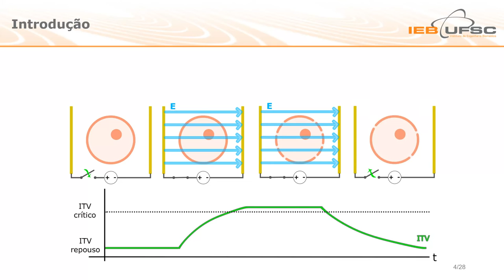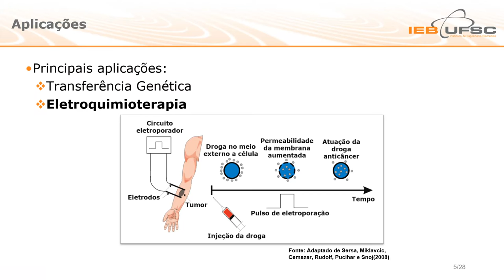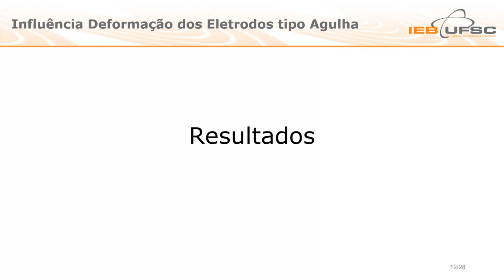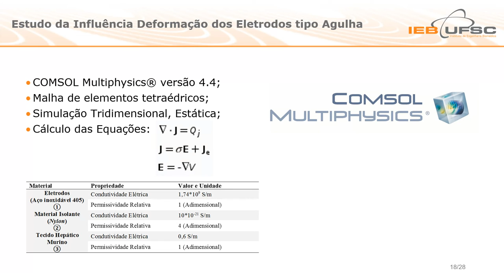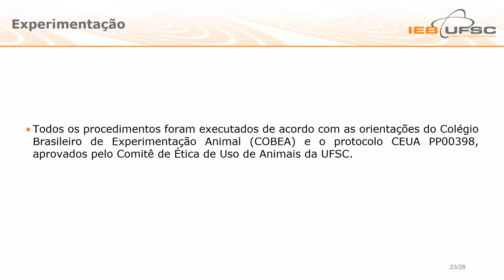Guilherme Brasil Pintarelli (26º SIC UFSC)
Nome do bolsista: Guilherme Brasil Pintarelli
Nome do orientador: Daniela Ota Hisayasu Suzuki
Centro: Centro Tecnológico
Departamento: Departamento de Engenharia Elétrica e Eletrônica
Área: Engenharias (Engenharia Elétrica)
Sub-área do conhecimento: Engenharia Biomédica
Nome da instituição: Universidade Federal de Santa Catarina (UFSC)

Resumo: O fenômeno da eletroporação consiste em aumentar a permeabilidade celular por meio da aplicação de campos elétricos, uma de suas aplicações é para execução da eletroquimioterapia. Apesar de já ser uma técnica utilizada em clínicas, alguns conceitos do fenômeno não estão completamente estabelecidos. Por exemplo, a relação da eficiência do método para diferentes configurações de pulsos elétricos. Há conhecimento que a amplitude, frequência, forma, número e taxa de repetição dos pulsos influenciam diretamente o fenômeno da eletroporação, e também respostas musculares e conforto do paciente. Neste trabalho, foram realizados dois estudos, primeiramente, o impacto da deformação de eletrodos tipo agulha. E também foi avaliado a taxa de repetição de pulsos no protocolo da eletroporação em tecido de fígado de ratos Wistar, por meio da análise da relação da condutividade média antes e depois do pulso eletroporador. Para o caso da deformação de agulhas foram realizados comparações in silico. E para o caso da alteração da taxa de repetição, a comparação foi feita entre protocolos de oito pulsos unipolares com duração de 100 μs, um com taxa de repetição de 1 Hz, e outro com taxa de repetição de 1 kHz. Após uma análise experimental, foi possível detectar alterações semelhantes para ambos os protocolos.